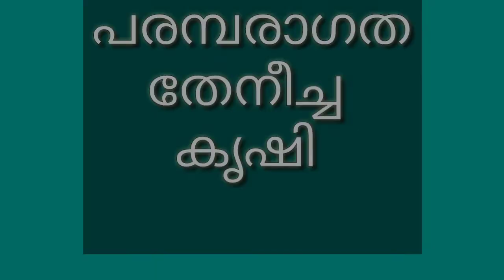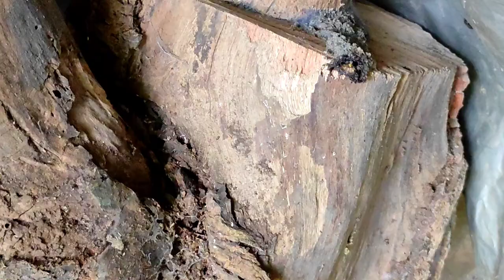പരമ്പരാഗത തേനീച്ച വളർത്തൽ കൃഷി|| Traditional bee keeping in malayalam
Everyone Watch the vedio and Support.. The vedio is made in av way that benefits everyone

plz support...

camera: Redmi mi 11 lite
place: Kasaragod